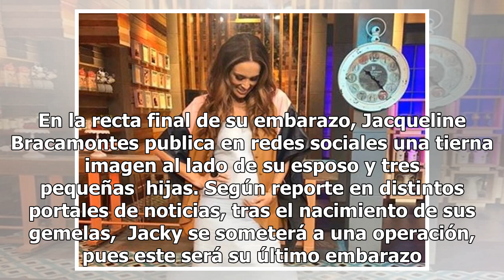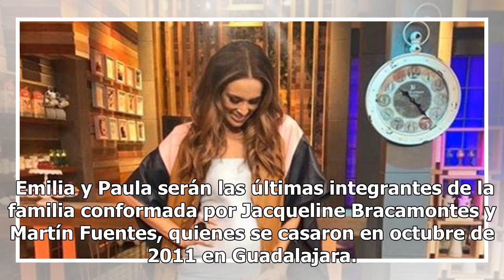Jacky y la foto de la recta final de su embarazo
La actriz y conductora de televisión Jacqueline Bracamontes se encuentra en la recta final de su embarazo.  Emilia y Paula, sus gemelas, nacerán entre el 18 y 20 de diciembre próximo.